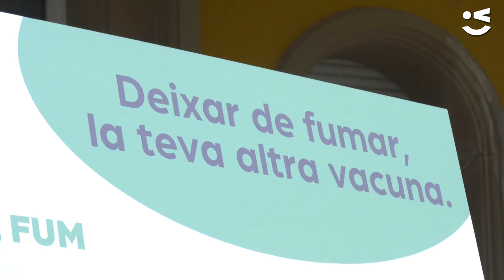Viladecans se suma al Dia Mundial sense Tabac